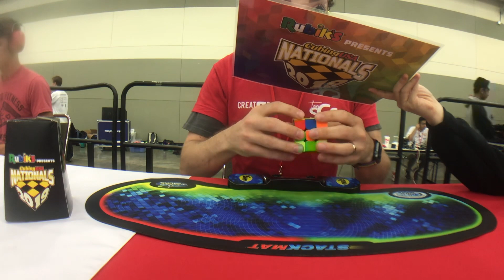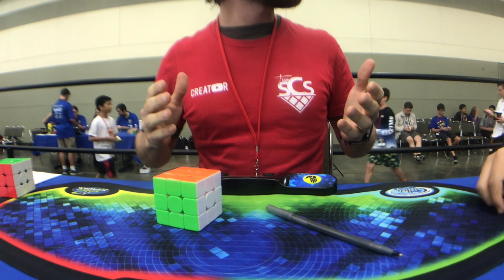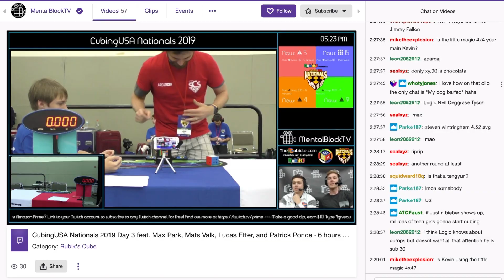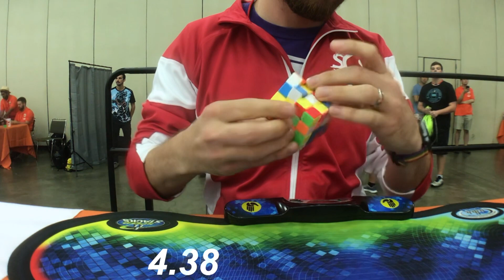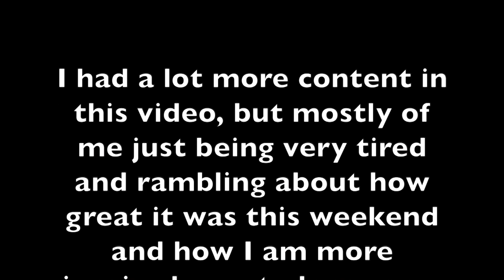U.S. Nationals Day 3 Reflection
Make sure to watch the final day of solves You can also go back and watch older videos too from the stream.

The cubes I used at the comp were the Valk2 (Meant to used the YJ MGC), DaYan TengYun, MeiLong M 4x4, and YuLong V2 M for Blind.